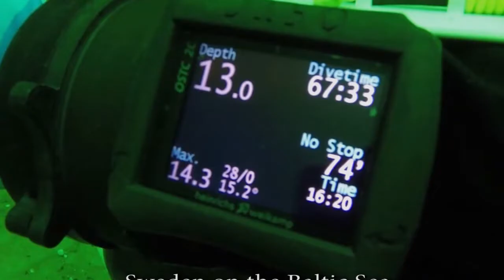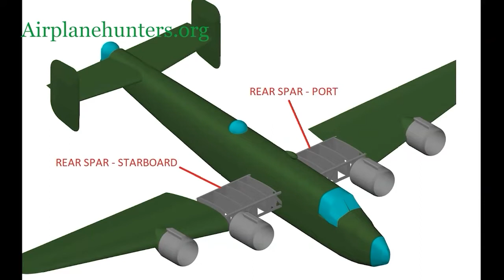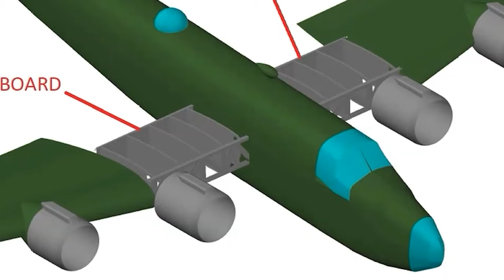Airplanehunters.org December 2021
Latest update from Halifax 57 Rescue Canada for December 2021 as Karl and Scott work on restoring donated  air brakes  on Nanton's 4 engine Lancaster as they prepare it for taxi maneuvers. Scott explains the next stages for the rebuilding of another Halifax bomber for Canada. A TNTP education video.   Visit TimeKeepers Canada and see over 400 video clips on aviation, war and many other topics. A James Tallimar Project.